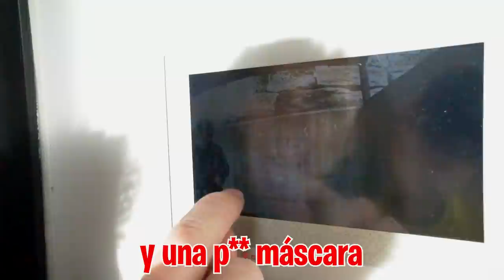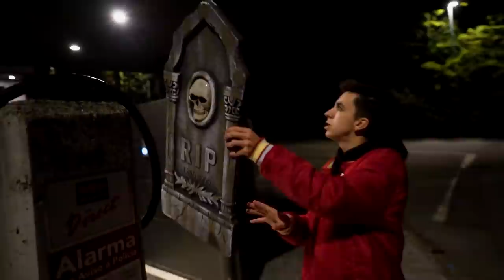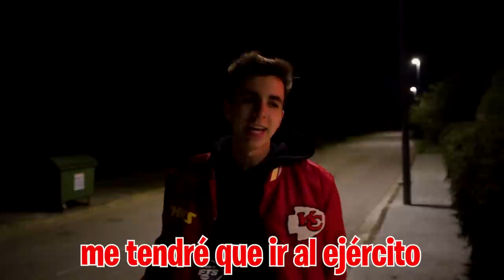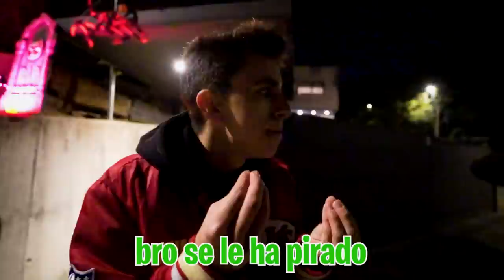PILLAMOS A UN HATER COLANDOSE EN CASA POR HALLOWEEN…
Una persona está en la puerta de casa con una máscara Y UNA MOTOSIERRA, no sabemos que hace aquí o que quiere pero nos deja una carta en la que dice que volverá a las 3 de la mañana para matarnos...